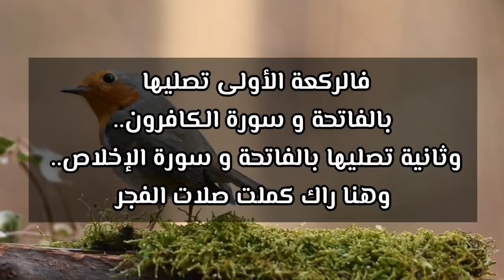كيف أصلي الفجر والصبح ؟ .. معلومات مهمة لا يعرفها الكثيرون